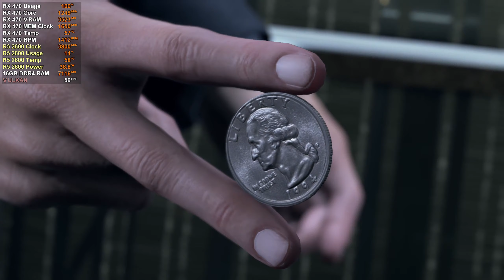Detroit: Become Human - RX 470 - Ryzen 5 2600 - FPS Test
My Hardware:

Processor: AMD Ryzen 5 2600
Graphics Card: RX 470 8GB GDDR5 Asus Rog Strix
RAM: 2x8 GB DDR4 3000 MHz
SSD: 240 GB
HDD:  1TB
OS: Windows 10
Mainboard: MSI B450M-A Pro MAX